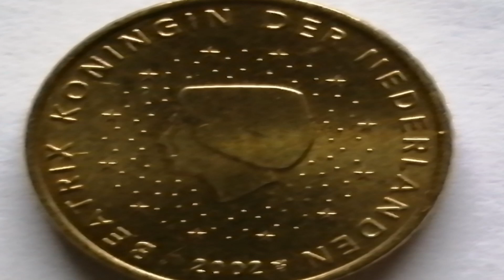NETHERLANDS 50 EURO CENT 2002 WORTH DOLLAR COLLECTION